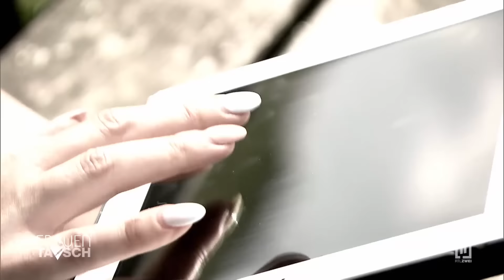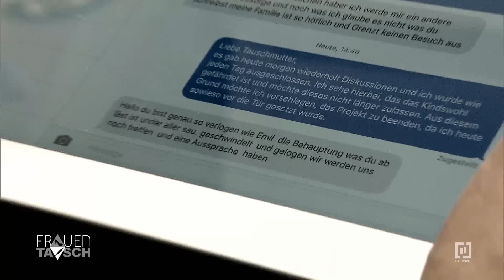Tauschmama wird rausgeschmissen! - 2/2 | Frauentausch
Nancy arbeitet selbstständig als Eventmanagerin, Model und als Herausgeberin eines Modemagazins. Klar, dass bei so viel Arbeit ein straffer Zeitplan eingehalten werden muss. Nur so in den Tag hineinleben, das ist für Nancy nichts. Eine chaotische Familienkonstellation bei der Tauchmutter: Sonja (45) ist Hausfrau, und weil ihr Alltag ihr nicht außergewöhnlich genug ist, wird es Zeit, sich einer neuen Herausforderung zu stellen...

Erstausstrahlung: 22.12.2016